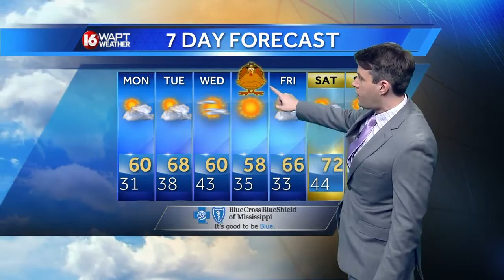Sunday Evening Webcast